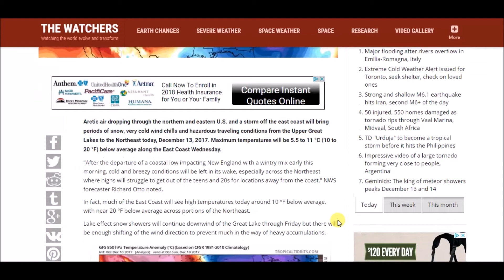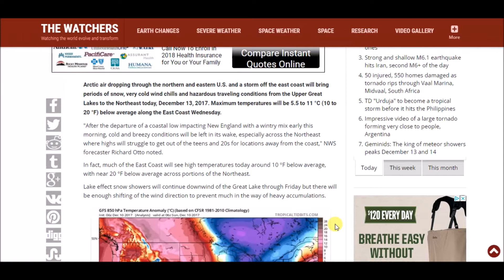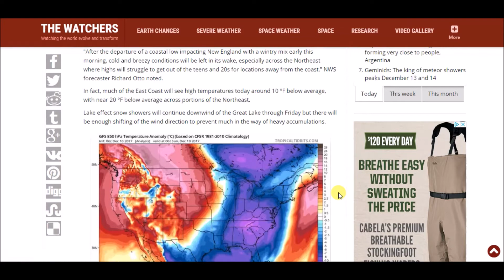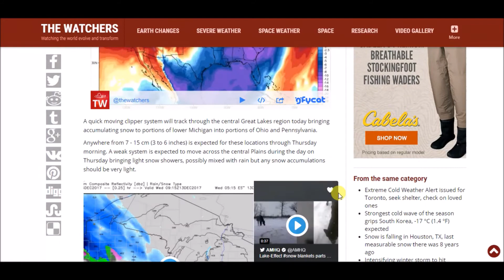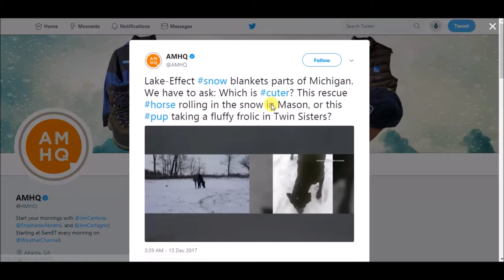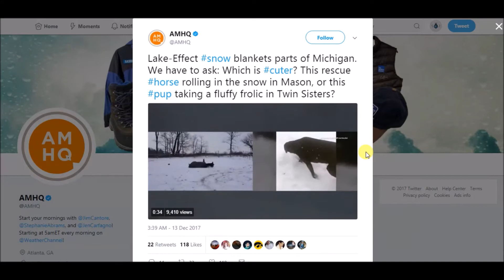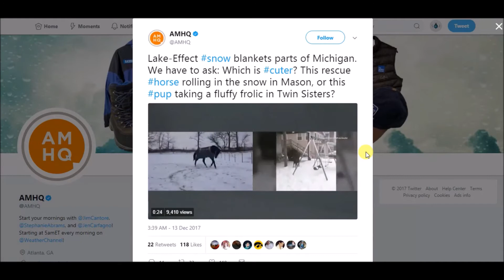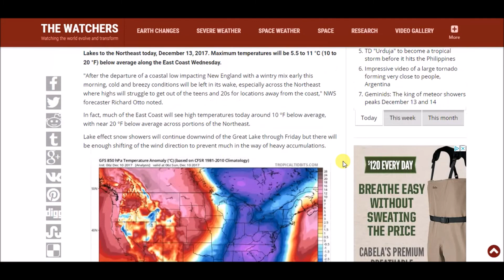Arctic air plunges into the Great Lakes, Northeast and Mid-Atlantic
Arctic air dropping through the northern and eastern U.S. and a storm off the east coast will bring periods of snow, very cold wind chills and hazardous traveling conditions from the Upper Great Lakes to the Northeast today, December 13, 2017. Maximum temperatures will be 5.5 to 11 °C (10 to 20 °F) below average along the East Coast Wednesday.

"After the departure of a coastal low impacting New England with a wintry mix early this morning, cold and breezy conditions will be left in its wake, especially across the Northeast where highs will struggle to get out of the teens and 20s for locations away from the coast," NWS forecaster Richard Otto noted.

In fact, much of the East Coast will see high temperatures today around 10 °F below average, with near 20 °F below average across portions of the Northeast.

Lake effect snow showers will continue downwind of the Great Lake through Friday but there will be enough shifting of the wind direction to prevent much in the way of heavy accumulations.

A quick moving clipper system will track through the central Great Lakes region today bringing accumulating snow to portions of lower Michigan into portions of Ohio and Pennsylvania.

Anywhere from 7 - 15 cm (3 to 6 inches) is expected for these locations through Thursday morning. A weak system is expected to move across the central Plains during the day on Thursday bringing light snow showers, possibly mixed with rain but any snow accumulations should be very light.